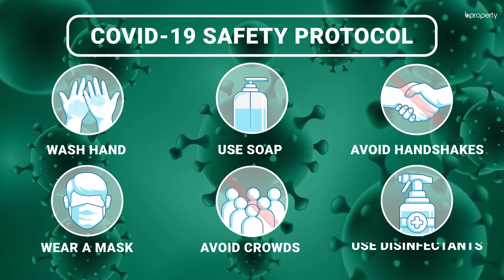Outstanding 4,600 Sq. Ft. Office in Kakrail | Commercial Space for Rent in Dhaka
Once you begin working in Kakrail, you will realize the potential for growth that your business holds. There are numerous businesses in the location that have witnessed prosperity. The office space here is a capacious one and can be arranged in a way that suits your preferences. With time, you will be able to make changes to the interior if necessary and as the rent is also reasonable, considering this option will be worthwhile. or call